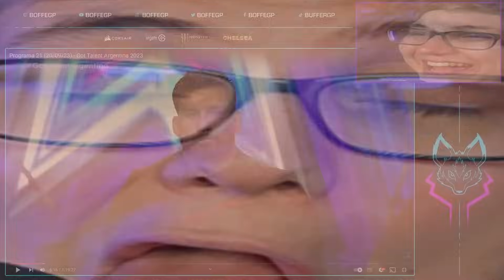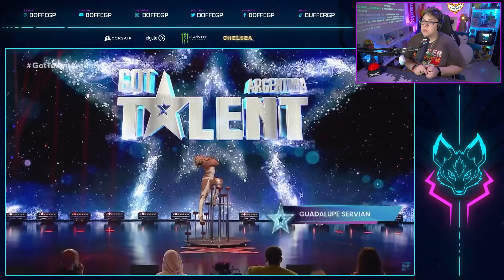EL TONGO MAS GRANDE DEL MUNDO 😳 | GOT TALENT ARGENTINA 21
En este video reacciono al capitulo numero 21 del programa de talentos argentino en el cual cada vez nos damos cuenta que... ¿ESTÁ ARREGLADO? En este episodio se presenta nada mas ni nada menos que UNA ALUMNA DE EMIR ABDUL